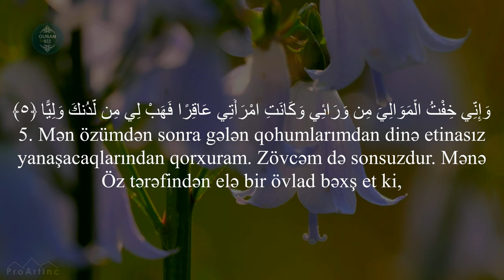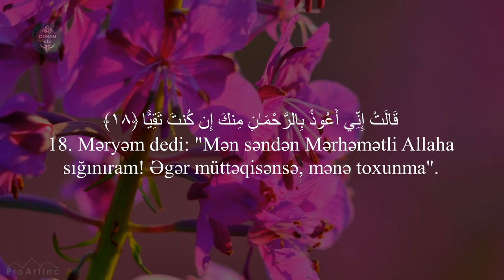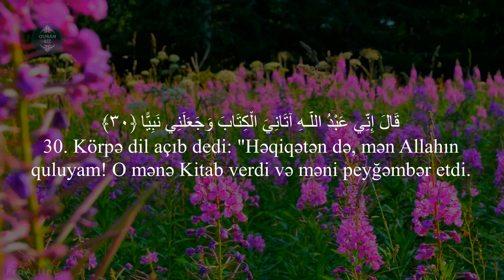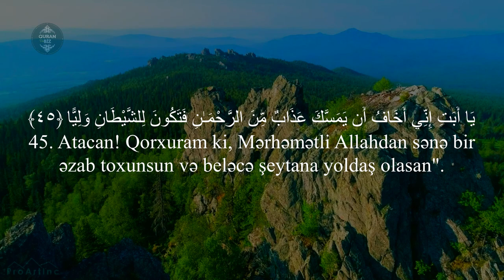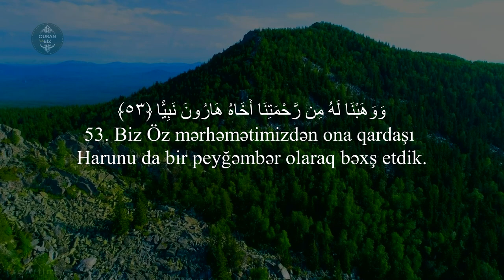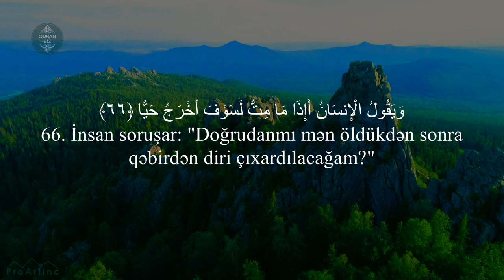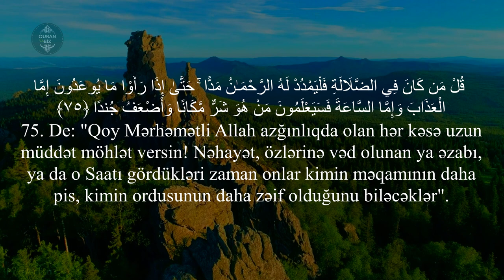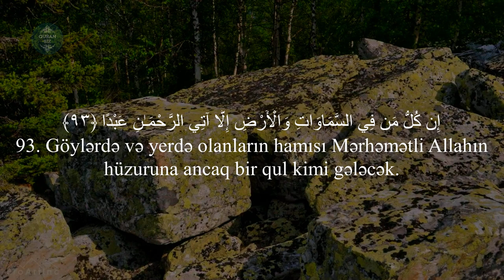Ürəkləri rahatlaşdıran gözəl Quran tilavəti / Məryəm surəsi - Abdul Rahman AlDalali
19. Məryəm surəsi

Məşhur qarilər:
İdris Abkar.
Saad Al Ghamdi
Mişari ar-Raşid
Feysal ar-Ruşud
Muhammad Al-Luhaidan
Abdul Həlim
İslam Subhi

 1. Fatihə surəsi 2. əl-Bəqərə surəsi 3. Ali-İmran surəsi 4. ən-Nisa surəsi
5. əl-Maidə surəsi 6. əl-Ənam surəsi 7. əl-Əraf surəsi 8. əl-Ənfal surəsi
9. ət-Tovbə surəsi 10. Yunus surəsi 11. Hud surəsi 12. Yusuf surəsi
13. ər-Rad surəsi 14. İbrahim surəsi 15. əl-Hicr surəsi 16. ən-Nəhl surəsi
17. əl-İsra surəsi 18. əl-Kəhf surəsi 19. Məryəm surəsi 20. Ta ha surəsi
21. əl-Ənbiya surəsi 22. əl-Həcc surəsi 23. əl-Muminun surəsi
24. ən-Nur surəsi 25. əl-Furqan surəsi 26. əş-Şuəra surəsi
27. ən-Nəml surəsi 28. əl-Qasas surəsi 29. əl-Ənkəbut surəsi
30. ər-Rum surəsi 31. Loğman surəsi 32. əs-Səcdə surəsi
33. əl-Əhzab surəsi 34. Səba surəsi
35. Fatir surəsi 36. Ya sin surəsi 37. əs-Saffat surəsi
38. Sad surəsi 39. əz-Zumər surəsi 40. Ğafir surəsi
41. Fussilət surəsi 42. əş-Şura surəsi 43. əz-Zuxruf surəsi
44. əd-Duxan surəsi 45. əl-Casiyə surəsi 46. əl-Əhqaf surəsi
47. Muhəmməd surəsi 48. əl-Fəth surəsi
49. əl-Hucurat surəsi 50. Qaf surəsi 51. əz-Zəriyət surəsi
52. ət-Tur surəsi 53. ən-Nəcm surəsi 54. əl-Qamər surəsi
55. ər-Rahmən surəsi 56. əl-Vaqiə surəsi 57. əl-Hədid surəsi
58. əl-Mucadilə surəsi 59. əl-Həşr surəsi 60. əl-Mumtəhənə surəsi
61. əs-Saff surəsi 62. əl-Cumuə surəsi 63. əl-Munafiqun surəsi
64. əl-Təğabun surəsi 65. ət-Talaq surəsi 66. ət-Təhrim surəsi
67. əl-Mulk surəsi 68. əl-Qaləm surəsi 69. əl-Həqqa surəsi
70. əl-Məaric surəsi 71. Nuh surəsi 72. əl-Cinn surəsi
73. əl-Muzzəmmil surəsi 74. əl-Muddəssir surəsi
75. əl-Qiyəmə surəsi76. əl-İnsan surəsi 77. əl-Mursəlat surəsi
78. ən-Nəbə surəsi 79. ən-Nəziət surəsi 80. Əbəsə surəsi
81. ət-Təkvir surəsi 82. əl-İnfitar surəsi 83. əl-Mutaffifin surəsi
84. əl-İnşiqaq surəsi 85. əl-Buruc surəsi 86. ət-Tariq surəsi
87. əl-Əla surəsi 88. əl-Ğaşiyə surəsi 89. əl-Fəcr surəsi 90. əl-Bələd surəsi
91. əş-Şəms surəsi 92. əl-Leyl surəsi 93. əd-Duha surəsi
94. əş-Şərh surəsi 95. ət-Tin surəsi 96. əl-Ələq surəsi
97. əl-Qadr surəsi 98. əl-Beyyinə surəsi 99. əz-Zəlzələ surəsi
100. əl-Adiyat surəsi 101. əl-Qariə surəsi 102. ət-Təkəsur surəsi
103. əl-Əsr surəsi 104. əl-Huməzə surəsi 105. əl-Fil surəsi
106. Qureyş surəsi 107. əl-Maun surəsi 108. əl-Kovsər surəsi
109. əl-Kəfirun surəsi 110. ən-Nəsr surəsi 111. əl-Məsəd surəsi
112. əl-İxlas surəsi 113. əl-Fələq surəsi 114. ən-Nəs surəsi